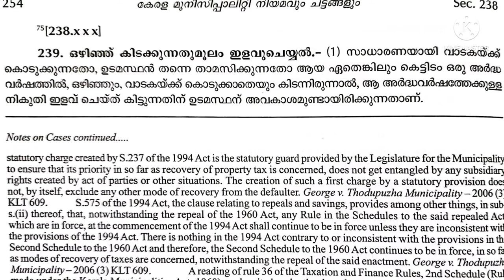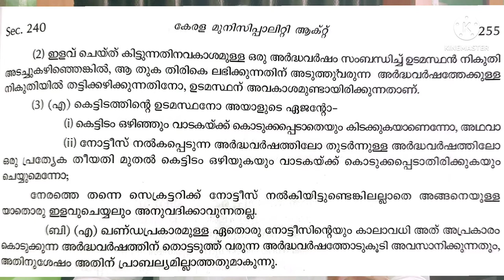|ഒഴിഞ്ഞ കെട്ടിടം -നികുതിയിളവ് - മുനിസിപ്പാലിറ്റി നിയമം| Municipality-Vacant Building-Tax Exemption|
ഒഴിഞ്ഞുകിടക്കുന്ന കെട്ടിടം - നികുതി ഇളവ് - മുനിസിപ്പാലിറ്റി നിയമം| Kerala Municipality Act -Vacant Building - Tax exemption|